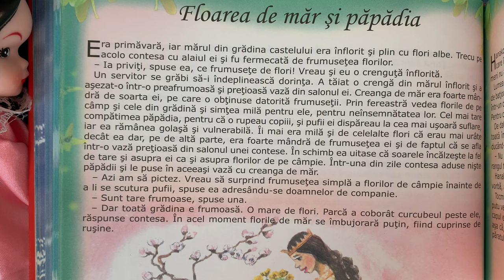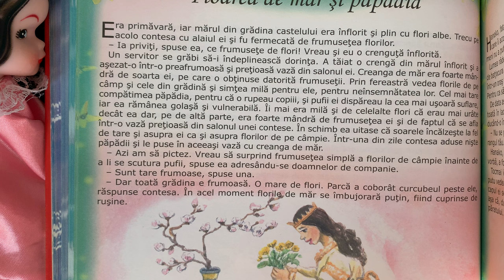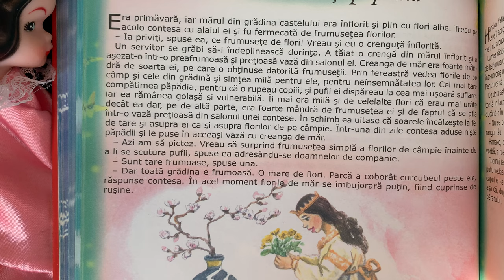Floarea de măr și păpădia 🌸 Povești pentru copii în limba română | Povești scurte 4K (107/365)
Povești noi cu floarea de măr și păpădia pentru copii. Povești pentru copii în limba română. Povești scurte audio în 4K. Să citim o carte de poveste împreună. Basme și povești de lectura.

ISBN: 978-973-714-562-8